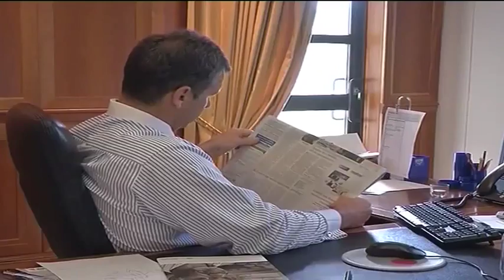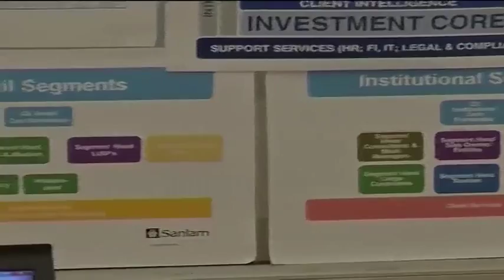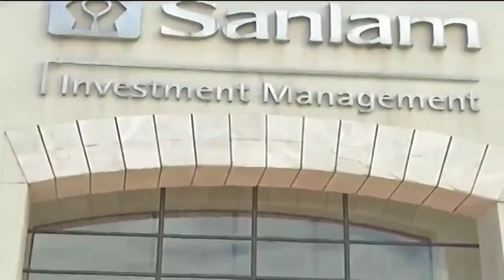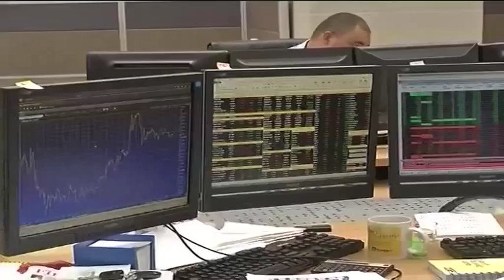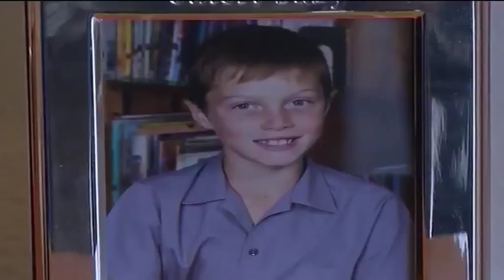Johan van der Merwe - CEO of Sanlam Investments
Johan van der Merwe, CEO of Sanlam Investments chats to CNBC Africa's Lindsay Williams about the financial services industry.